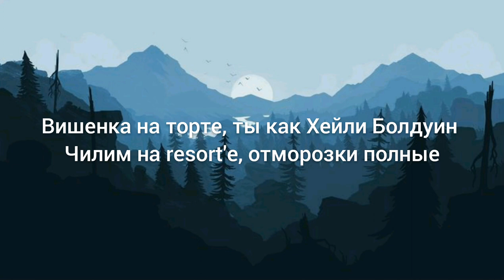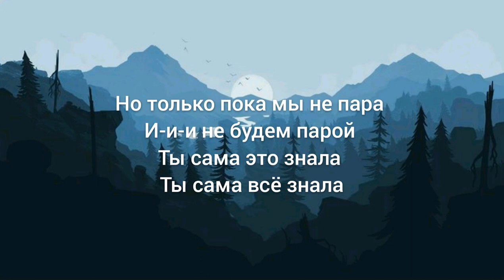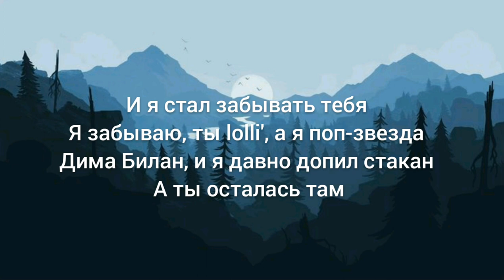Елджей & Morgenstern - Lollipop (Lyrics) текст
Hi everyone!

Produced by POST TRIBE
Directed: David Bintsene
DOP: Evgeny Mlyukov
Producer: Mark Nondovu & Pavel Chugunov
Post production producer: Yuri Shipelov